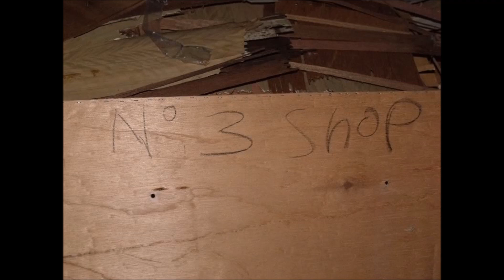Retro Caravan Restoration Project - the story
A look at the 1969 Viscount Duralvan restoration project. This project started in January 2012. (has been a little slow)